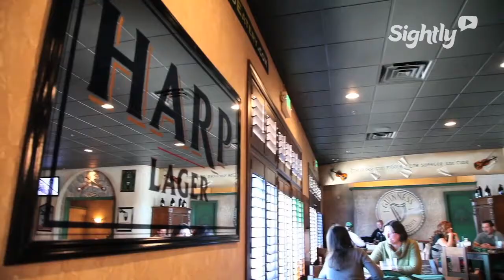The Shamrock Irish Pub & Eatery